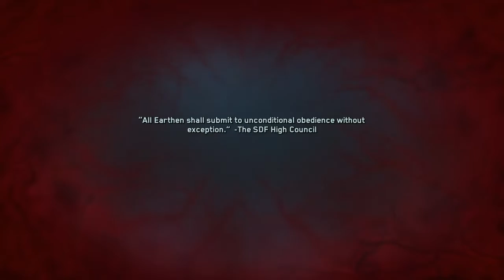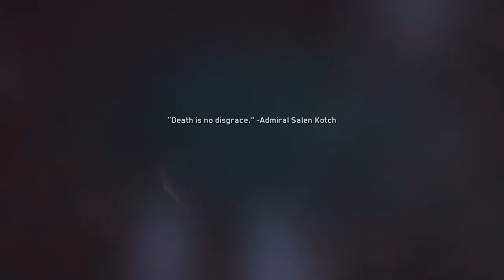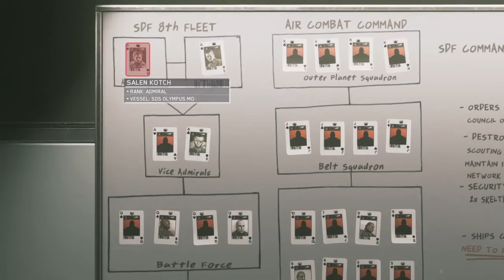Let play ’s call of duty infinite warfare part 6